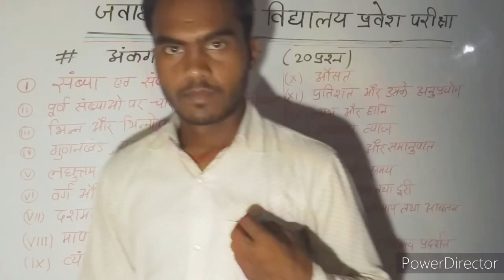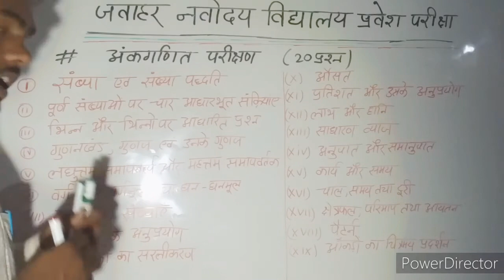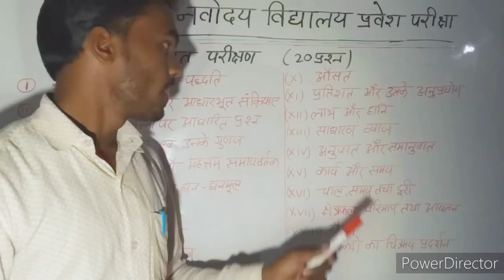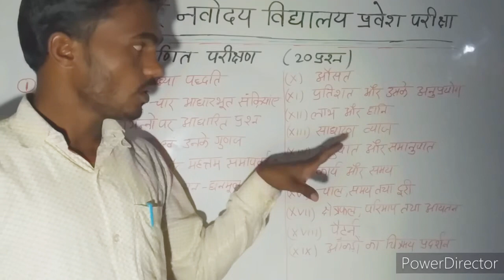नवोदय प्रवेश परीक्षा संपूर्ण कोर्स (CLASS-5th)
By Rajaram RAGHUVANSHI

Engineering Graphics all topics

navodaya vidyalaya pravesh Pariksha

GK tricks

By-Er. Rajaram Raghuwanshi

SECTION OF SOLID 👇👇👇👇👇
1)Section of solid (Cone)

SECTION OF SOLID th
1)Section of solid (Cone)

2)Section of solid Square Prism